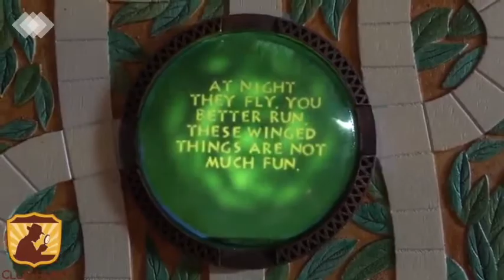The Mystery of the Cursed Board Game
Game storyline:

Flashback to 31st December 2019! You and your friends decided to bring in the New Year 2020 in Goa. While on the beach you find a strange board game lying on the beach. You pick it up to play the game together in the New Year only to realise that the game is cursed. All the hazardous events that were part of the game, actually unfolded in reality as well bringing destruction and mayhem around the world. Now you must finish the game in order to reverse the misery it has caused and bring everything back to normal. You have only 30 minutes!